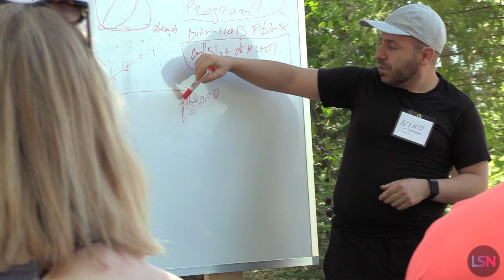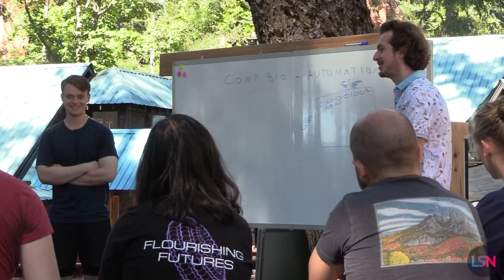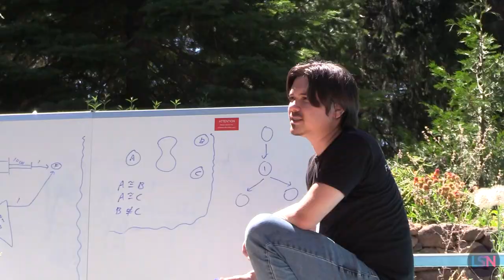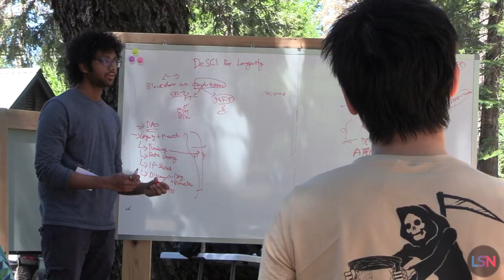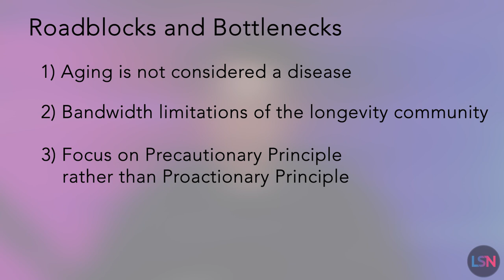Longevity Camp Advances Death Defeating Ideas! Roadblocks Identified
Recently somewhere between the former gold mining town of Nevada City and the infamous Donner Pass, a unique gathering took place. Leading longevity experts and company builders convened with promising young minds and successful professionals in other fields, to advance death defeating ideas and discuss how we can work together to develop ​​longevity tech and make it widely available.

This four day event, dubbed the “Longevity Summer Camp,” featured intensive small-group workshops and breakout sessions led by subject matter experts. Examples include Reprogramming led by Jay Sarkar of Turn Biotechnologies, Brain Aging led by Christin Glorioso of NeuroAge Therapeutics, Damage Repair led by Matthew O’Connor of Cyclarity Therapeutics, and Genetic Medicine led by Matt Scholz of Oisin Biotech. And when they weren’t hosting their own sessions, they were participating in the workshops of others.

Also gathered were attendees from a wide variety of backgrounds and experiences. As you would expect there were a number of people with expertise in biology and medicine, but there was also a large focus on computer science and machine learning, possibly in part due to the camp’s proximity to the Bay Area. Others came from the worlds of investment and company building, policy and advocacy, robotics and automation, and math and physics.

With this diversity of viewpoints and experiences, the event sought to break down barriers and eliminate the silos that exist in many other industries. Something that needs to be understood, and that was reinforced during this event, is that, yes, there is a lot of money to be made in longevity technology, but there are things much more important than being first. Someone else making a scientific breakthrough that extends lifespan and healthspan is still in the best interest if you and those you care about. The sooner we can make these technologies available, the more lives we can improve and extend - and that is what is most important - so collaboration is key.

The retreat was put together by LessDeath, a new organization designed to support the growth and effectiveness of the longevity industry, largely by building pathways and systems to enable new people to enter the field and make a positive impact.

Something that was clearly expressed there is that everyone has a role to play in advancing longevity science and technology. Even if your background is not in biology, or computer science, or business, you have a place in this community. If nothing else, these organizations need your advocacy and support. The importance of messaging, and having conversations with your friends and family, came up numerous times in the workshops. The science won’t really go anywhere unless the public, the business community, and governments are on board and enable that to happen. Getting that buy-in is crucial, and not having it would be a major roadblock that could end up costing lives.

Thank you to VitaDAO for helping to make this video possible

PRODUCTION CREDITS
Host, Producer, Writer & Editor - Ryan O’Shea